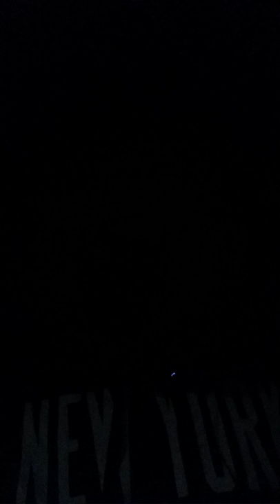Bags in car rapping "Pole"